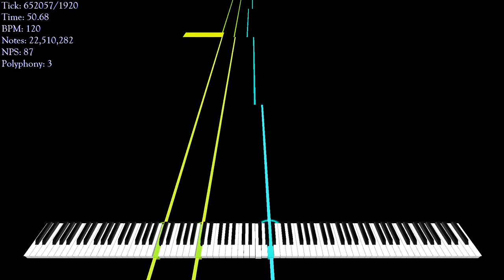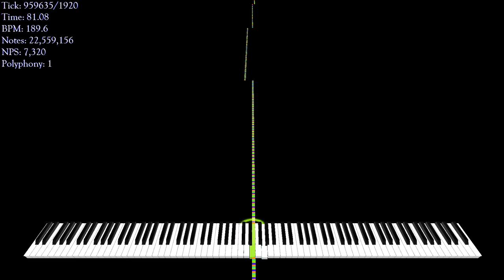[MIDI] When Boredom meets Black MIDI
Made by: ColderNess
Original Video: N/A
Used Program: Ultralight MIDI Player 1.6.2